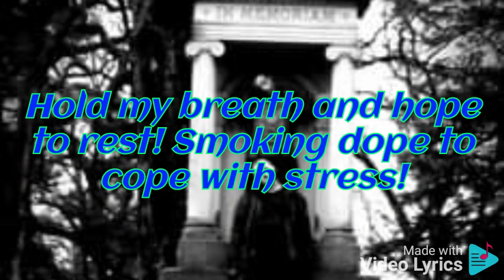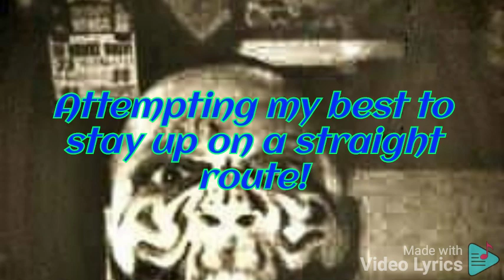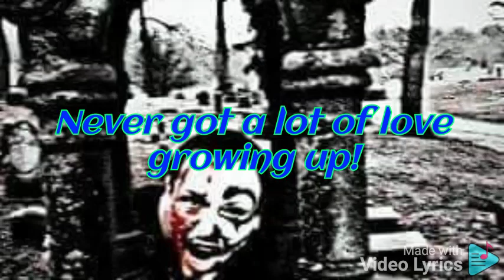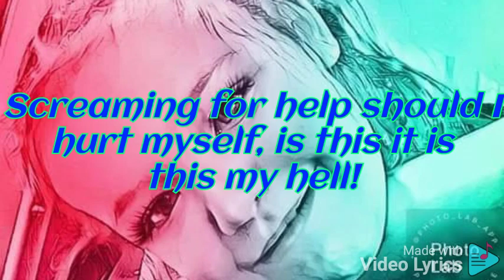Skreaming: Ese Reaper /Co producer Skitzo Da klown. Released by: Evil Dogg Produktionz